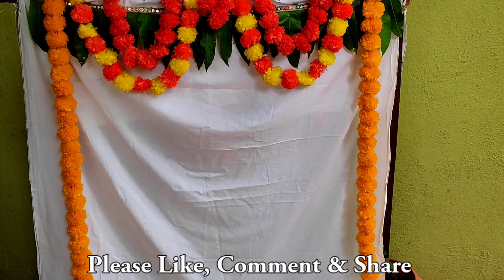ಕಡಿಮೆ ಖರ್ಚಿನಲ್ಲಿ ಹಬ್ಬಕ್ಕೆ 5 ಡೇಕೊರೇಷನ್ ಗಳು | 5 Low cost backdrop decorations | 5 Festival Decorations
Hi friend's in today's video we can see how to do decoration for festival at home / DIY decoration ideas in kannada / Flower decoration ideas / stage decoration ideas kannada / varamahalakshmi pooja decoration ideas.

Flowers for decoration

Equipment's i used in this video :

Mobile phone i shoot the videos
Secondary mic
TRIPOD MOUNT
Gorilla Pod
Light i use
Secondary light
Selfie stick tripod